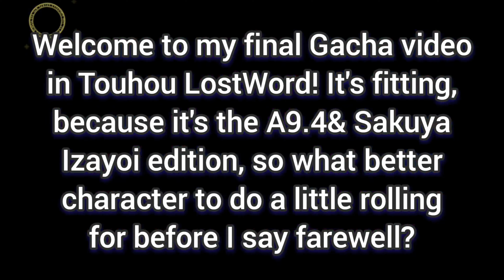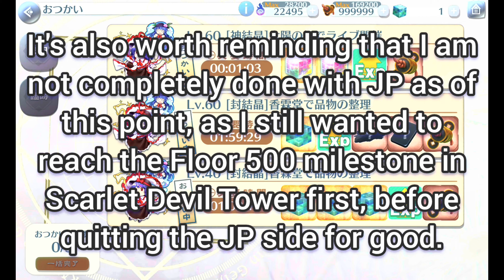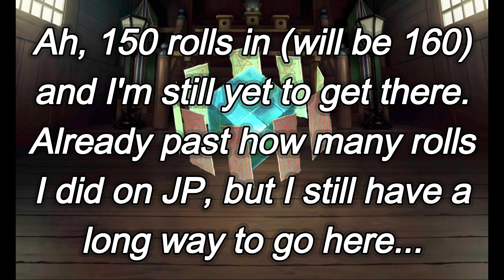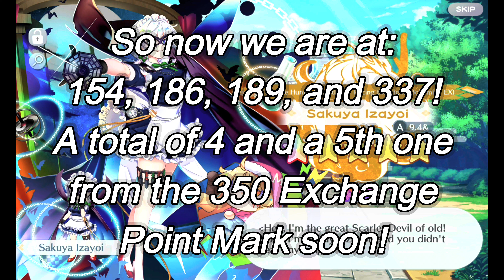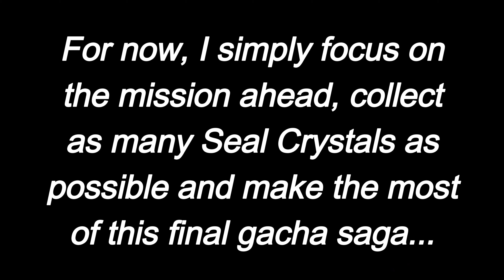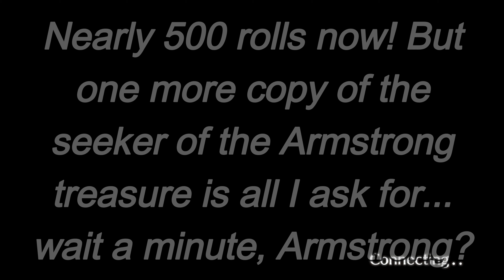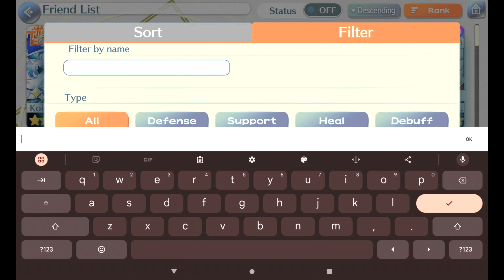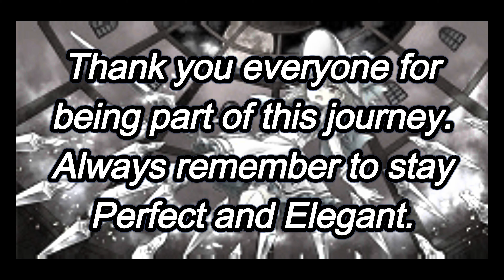🔪Touhou LostWord JP/Global - The Final Treasure Hunt: A9.4& Sakuya Izayoi (Bohemian EX) Gacha Saga.🗡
It's the beginning of the end. I do a lot more than a little rolling for A9.4& Sakuya Izayoi, and while it technically isn't my final LW video, it will be the end of my Gacha journey for the game. Whatever the results, I've enjoyed doing this.

With that said, this will be just over an hour of the beginning of the end of the journey. it's been so much fun, and so many Perfect and Elegant memories were made along the way.

- "Lunar Clock ~ Luna Dial" by Magnum Opus

- "Trinity Dial" by Eternal Melody

- "道中メドレー塾・紅 STAGE 5" ("Journey Medley School - Scarlet STAGE 5")

- "Time is Controllable" by K2E†Cradle
Vocal: つぅ (Tsuu)
Lyrics: falcon

- "Bloody Devotion" by Akatsuki Records
Vocals: Stack

- "Shrine Maiden Forever" by Yonder Voice
Vocal: Yaoshanbailing (瑶山百霊)
Cover: Ryutsuki (流月)
Lyrics: DJhmojt
Arrangement: Paul Wang

0:00 [JP] Intro
2:24 Desperately Seeking the Sakuya Treasure
6:56 Last Ditch Efforts on JP
8:37 145 Reasons to Feel Despair
11:26 [Global] Journey To The Final Spark
12:19 It Begins!
18:53 [Global] WAITING 8 MINUTES FOR PERFECTION AND ELEGANCE
20:05 PERFECTION PULL AND ELEGANT ROLL?!?!?! (Perfection and Elegance x2)
27:58 ANOTHER ONE
28:56 Enough to Spark for one final time!
29:53 EVEN MORE!
32:22 Break 1 (Sakuya Moment + Home Screen)
36:06 Here We Go Again!
37:56 Finally Collecting my 5th Sakuya via Spark!
38:42 Break 2 (Green/Orange Heart, Upgrade, Limit Break, Luck, Awakening, Story Cards and Incense Burning)
42:45 A Little More Again!
43:36 Break 3 (Pink Heart, Enhancing, Pink Heart Home Screen)
44:48 A Little More Yet Again!
48:02 The end is near...
50:39 The Final 10...
52:22 The End + Last Luck Enhancements Maid
56:22 Perfection and Elegance.
57:14 Ema Moment
58:41 Lucky Boundaries and Ofuda
59:39 One Last Look At My Friends...
1:01:57 All 8 Sakuyas on my Home Screen...
1:12:50 Goodbye.